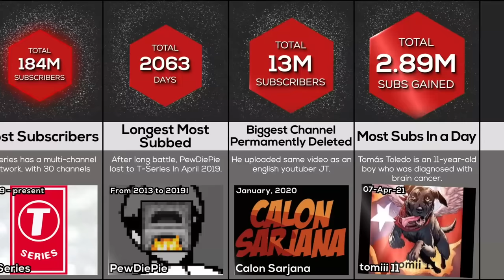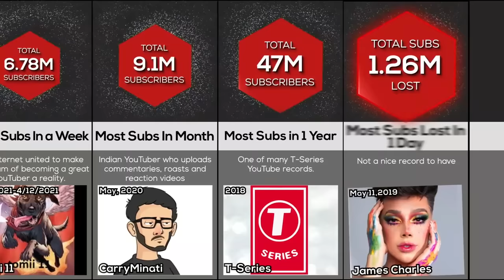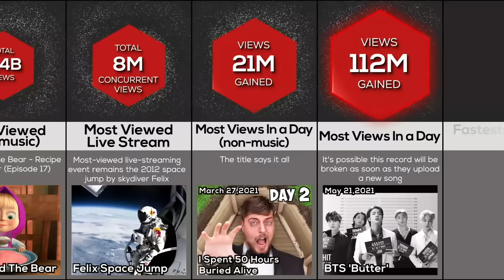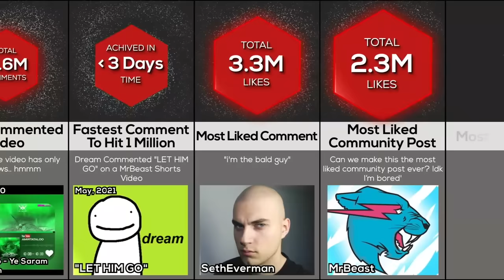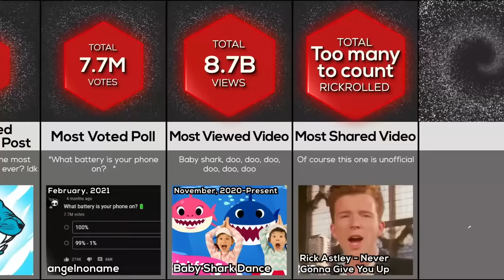Comparison: YouTube World Records 2023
From Most Disliked to most Liked YouTube Videos, from Most Viewed Videos to Most Liked Comments, Community Posts and most Voted Polls we included everything!

Every year hundreds of YouTube milestones and records are broken. We researched and found the most interesting ones! Like did you ever wondered what is the most viewed youtube video? Or what is most voted poll on YouTube? What is most liked Community post on YouTube?

You will find various records like most liked comment on YouTube? What is first YouTube Video? Or First YouTube Comment? Most Subsscribers Lost In a day?

Update: MrBeast uploaded a video called '$456,000 Squid Game In Real Life!' and broke again the record for most views in a day (non-music/trailer/rewind) with 42,9M views!

We had to include most commented YouTube Video and Longest YouTube Video.

Did you know that most disliked YouTube Video is YouTube Rewind 2018? Who reached 10M like the fastest or how about fastest 10M dislikes on YouTube Video? Most Viewed YouTube Live Stream?Who has most Uploads on YouTube? Most Viewed YouTube channel?

All of these questions will be answered in this video!

You will find interesting stuff like iconic 'I am the bold guy' or videos like Baby Shark Dance ,Despacito, BTS 'Butter' and also famous youtubers like James Charles, MrBeast, PewDiePie , SethEverman, , Cocomelon, T-Series, tomiii 11, CarryMinati, Jawed, TimeWorks that have multiple play buttons and many many more!

0:01 First Ever YouTube Channel
0:03 First Video on YouTube
0:07 First Comment on YouTube
0:31 Most Subscribed YouTube Channel
0:50 Most Subscribers Gained In a Day (tomiii 11)
1:08 Most Subscribers Lost In a Day (James Charles)
1:49 Most Viewed YouTube Channel
1:54 YouTube Channel WIth Most Uploads
2:42 Most Video Views In 1 Day (BTS)
2:58 Most Liked YouTube Video (Non-Music)
3:00 Most LIked Video on YouTube
3:19 Most Disliked Video On YouTube (Rewind)
3:33 Most Commented YouTube Video
3:44 Most Liked Comment On YouTube
3:47 Most Liked Community Post On YouTUbe
3:53 Most Voted Poll On YouTube
3:58 Most Viewed Video On YouTUbe